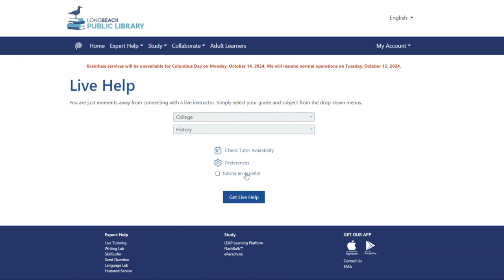Cómo utilizar Brainfuse HelpNow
¡La Biblioteca Pública de Long Beach ofrece tutoría en vivo por línea a travéa de Brainfuse HelpNow! ¡Lo único que necesita para usarlo es su credencial de biblioteca!